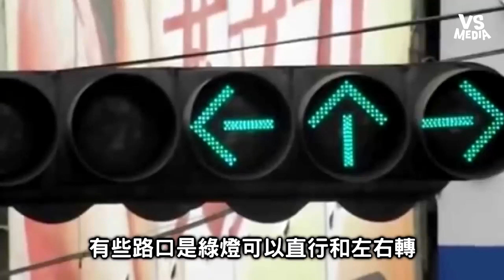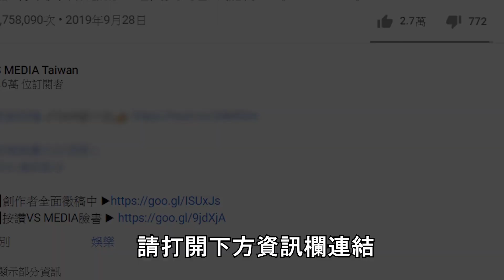台灣車禍頻傳是交通落後國家？網友傳授馬路生存13個必學技能！｜VS MEDIAｘ@jarrow3988